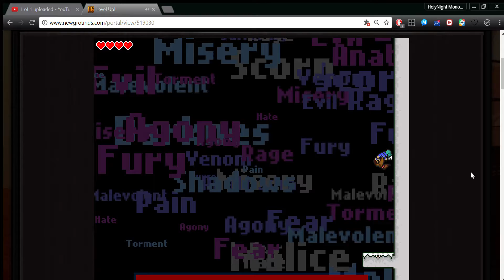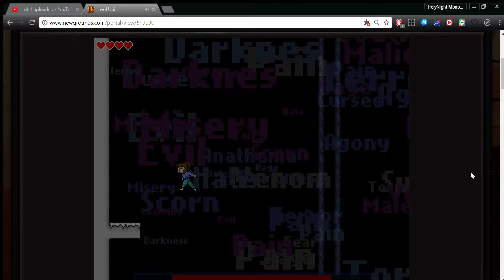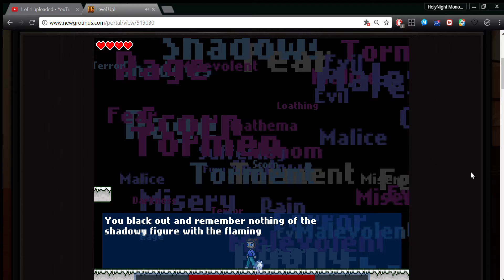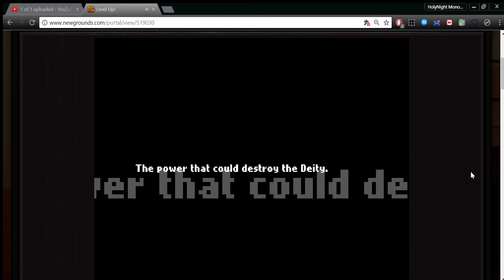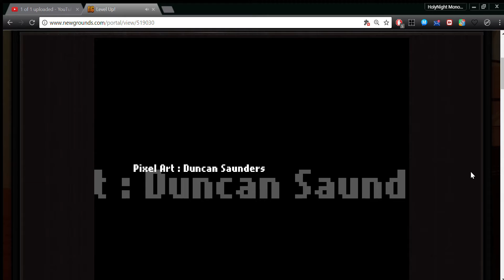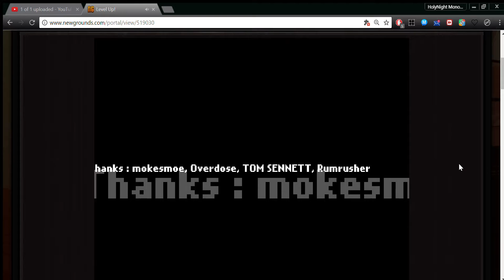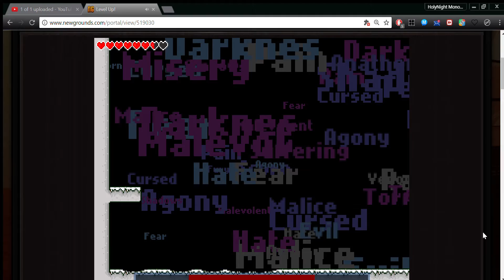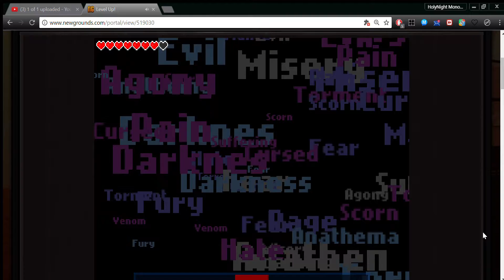Level Up! Max Stats, Defeat Evil Self, Ending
Completing the rest of the game.